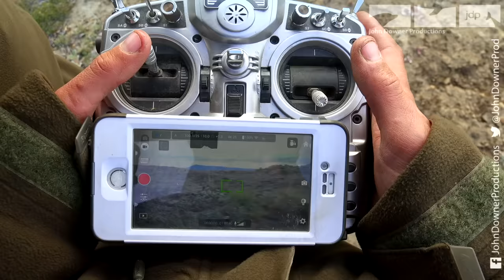Robotic Wolf Cub Gets Taken By Mother Wolf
Spy Robot Wolf Cub & our film crew capture some of the most intimate moments of Arctic Wolf life ever filmed.

However, Spy Wolf Cub did not come out unscathed...as the mother wolf decided to carry our cub by the scruff of his neck, as she would one of her own. It turned out that this was the last footage he ever filmed.

*** Buy Spy in the Wild on DVD or Blu-ray now (UK): ***

Clip from episode 5 'Meet the Spies' of our latest 5 part series "Spy in the Wild"

Narrated by David Tennant

Series Directed by John Downer

SPY IN THE WILD, A NATURE MINISERIES, a John Downer Production for BBC, PBS and THIRTEEN Productions LLC